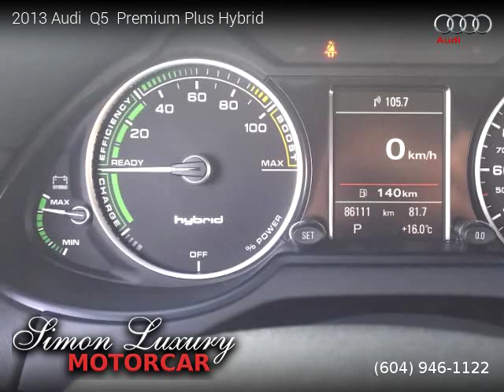2013 Audi Q5 - Simon Luxury Motorcar LTD.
2013 Audi  Q5

Clean title, 86,111 kilometers, Automatic, Brilliant Black exterior, Black interior, Hybrid, AWD: All Wheel Drive, 4 doors, 4 cylinders, Gasoline.